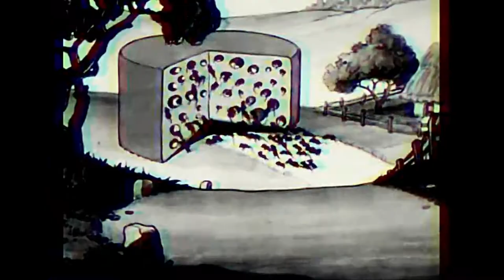Hamelin | *Dark_Nikky* X *6Six6* Prod | Official Video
· Track title: Hamelin . ( Original Mix ).
· Music Composer / Producer: 6Six6 X Dark_Nikky .
· Lyrics : - .
· Style: Trap Dark Chill Ambient hardTrap Hd ...
· Publication date: 02/14/2020.
· Record label: Utopia Records.
· Creator / Editor of the video: 6Six6 ft Dark Nikky.
· Music production software: Fl Studio 20.
· Visual production software: Filmora 9.

❤️Hello family, thank you very much for the support you offer to my channel, I am very happy😃 to share my music with you all around the world. I promise that I will continue to improve for you. Have a nice day my Ytube family 🙏blessings.🙏

Utopia Records.

6Six6 x Dark Nikky.